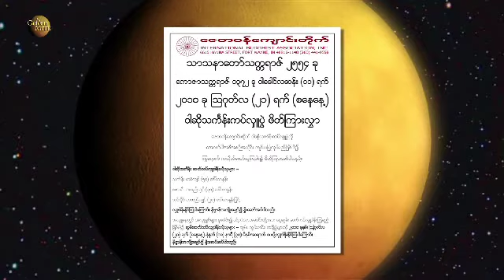Golden Moon TV Vol - 06 (08-18-2010) Part 03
Talk Show Part - 02

Dr. Thiha Ba Kyi, Ko Yarzar, Ko Ko Oo, Ko Kyaw Thet and Ko Myint Swe